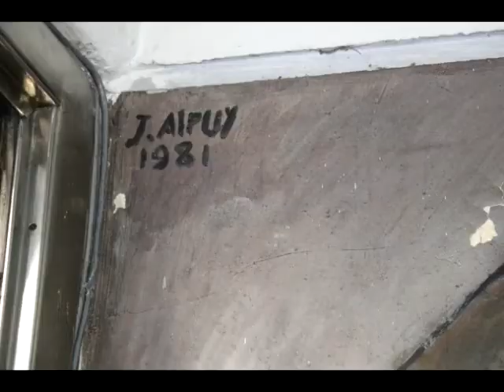Julio Uruguay Alpuy.Artista plástico uruguayo. 1919-2009.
Artista plástico uruguayo. Nació en Cerro Chato, Tacuarembó, en 1919.
Alumno de Joaquín Torres García, desde 1940 a 1949.
En la década de 1950 viajó por el mundo; Europa y el Cercano Oriente (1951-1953); Chile (1957); Bogotá, Colombia (residió allí de 1957 a 1959, estudiando Bellas Artes); Venezuela (1959).

En 1961 se estableció en Nueva York.
En 2005 fue declarado ciudadano ilustre de Montevideo
Falleció en abril de 2009, a los 90 años en New York